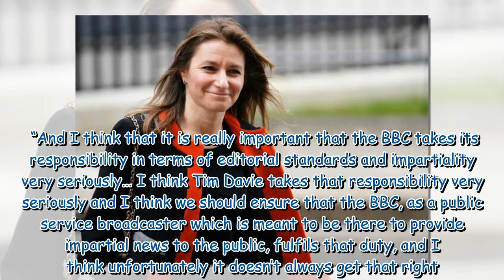BBC ‘biased on occasion’, says Culture Secretary Lucy Frazer